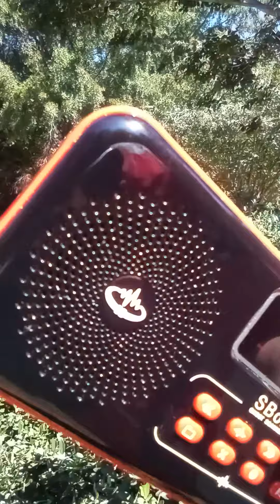Evp Drama, Tarot Insight Channel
0:33

0:25 "No one." or "Someone." (?)

0:27 "Don't forget me "

0:38

0:36

0:45

1:00